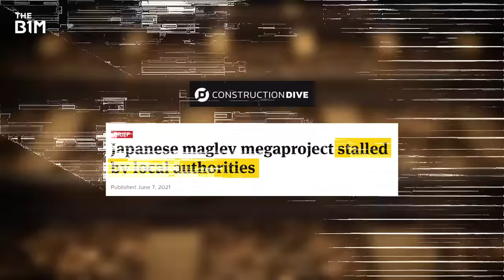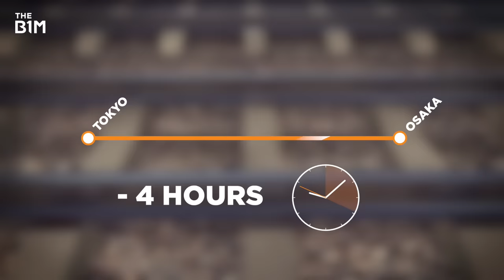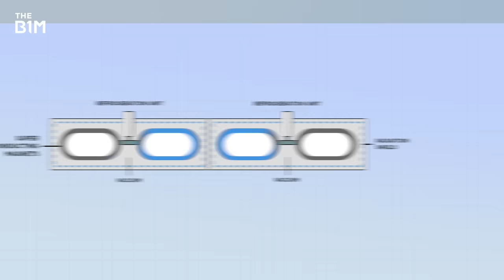Japan’s $64BN Gamble on Levitating Bullet Trains Explained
Japan is building the fastest commercial train line in the world - by removing wheels from the equation.

Producer - Tim Gibson
Video Editing and Graphics - James Durkin

Narrated by Fred Mills. Additional footage and images courtesy of Nozomi 503, 2rue/ CC BY-SA 4.0., Nadate/ CC BY-SA 4.0., Scott Stevenson, Saruno Hirobano/ CC BY-SA 4.0., Yamanashi Prefectural Maglev Exhibition Center, Microsoft Corporation / Earthstar Geographics, and SCMaglev / Central Japan Railway Company with special thanks to Nozomi 503